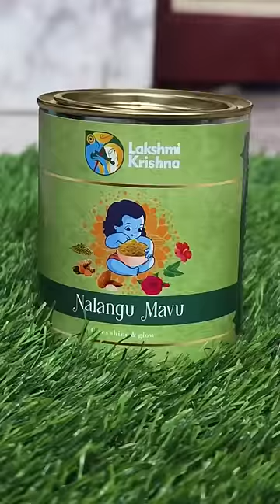உங்கள விட்டுட்டு நான் எங்கெங்கே போயிருக்கேன் 😂| With Love Nagaraj Sangeetha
Nalangu maavu, is a traditional herbal bath powder blend of dried herbs and natural ingredients, ground into a fine powder.

❇️It nourish skin, keeping it soft and supple.

❇️The coarse texture of the herbal bath powder helps to exfoliate and removes dead skin cell for a healthy glow.

❇️Offers anti-inflammatory benefits, soothing irritated or inflamed skin.

❇️Features ingredients with cooling properties, ideal for hot climates and soothing sunburned skin.

❇️Fragrance offers relaxation and therapeutic benefits, enhancing overall well-being.

❇️Ingredients with antibacterial and antifungal properties, aiding in skin hygiene maintenance.

Or their app

kindly follow lakshmikrishha insta page or
Call

PR: @shoutout_campus